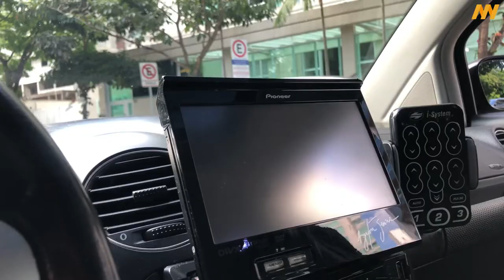Volkswagem New Beetle 2.0 customized - volkswagem brutal luxury in detal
Beetle New Beetle 19 by BMW, another heavy clip from America Baixo✅